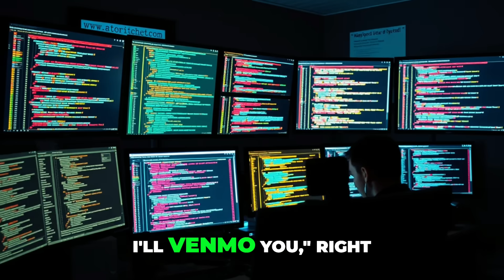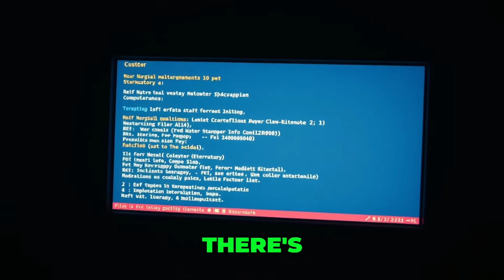What I Learned from HACKING into LLMs - Expert Insights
Advanced AI models sometimes make simple mistakes, like calling list strings repeatedly. When given complex tasks, models struggle. The key is to decompose problems and use multiple agents for specific parts. This boosts quality and efficiency.